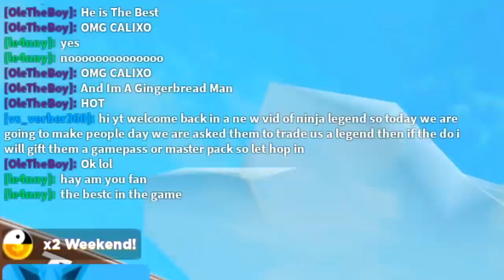I WENT FROM NOOB TO *MAX RANK* PLAYER IN 5 SECONDS TO BEAT THE BIGGEST CALIXO HATER EVER!! He Cried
Today using my ultimate noob disguise i troll a big bully pretending to be HULK and so i decide i will return the favor and transform into the ultimate venom. WE ARE VENOM!!

--Credits--

Music & Sounds:
Epidemic Sounds